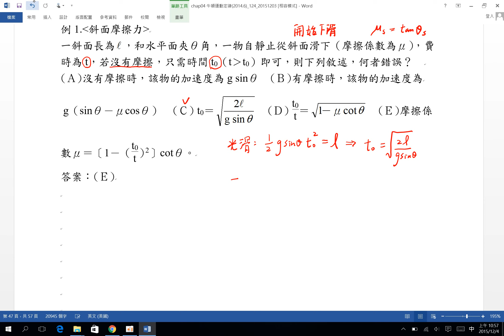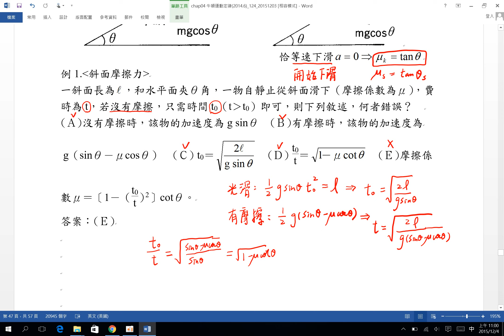錄製 2015 12 04 10 56 42 962